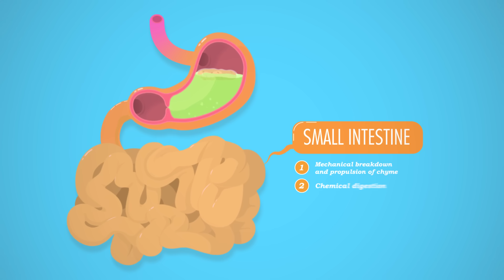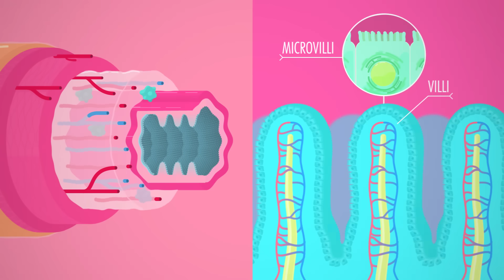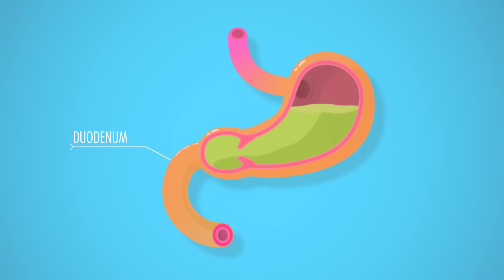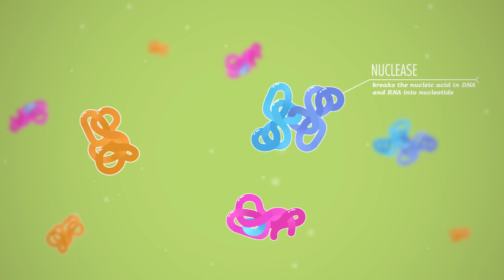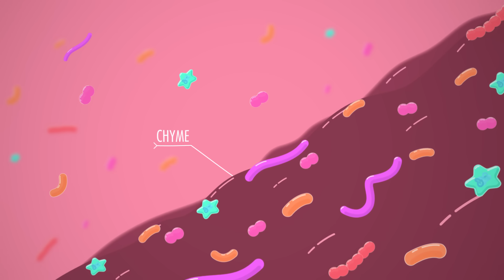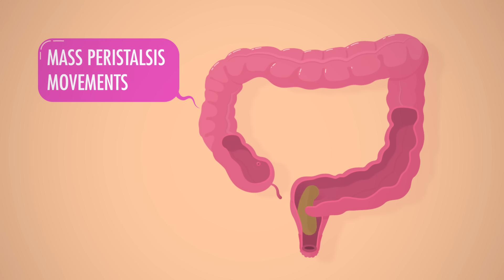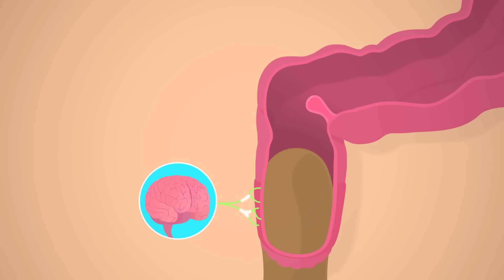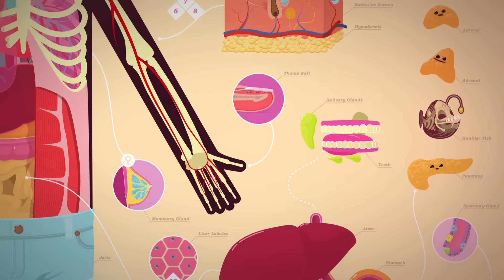Digestive System, Part 3: Crash Course Anatomy & Physiology #35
Nachos are great...if you are among the lucky ones whose bodies can digest them. When digestion goes according to plan, the small intestine performs most of your chemical digestion in the duodenum, while accessory organs including the liver, gallbladder, and pancreas contribute enzymes that all but finish the job. Then your large intestine, which is actually shorter than the small intestine, tries to extract the last bit of nutrition, including the occasional attempt to turn nachos into energy, which for most humans, ends in gassy failure.

Chapters:
Introduction: Lactose Intolerance 00:00
The Small Intestine 1:41
Parts of the Small Intestine: Duodenum, Jejunum, Ileum 2:53
The Duodenum 3:16
The Liver 4:17
The Gallbladder 5:14
The Pancreas 5:35
The Large Intestine 6:37
Why Nachos Might Make You Gassy 7:46
How Do We Poop? 8:13
Review 9:10
Credits 9:48